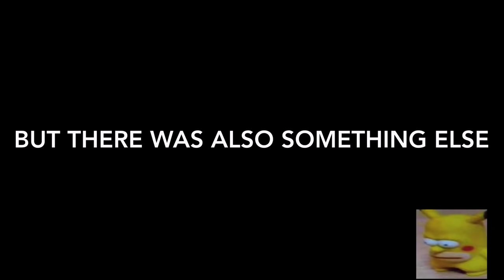Siren head in Jurassic Park Movie Trailer